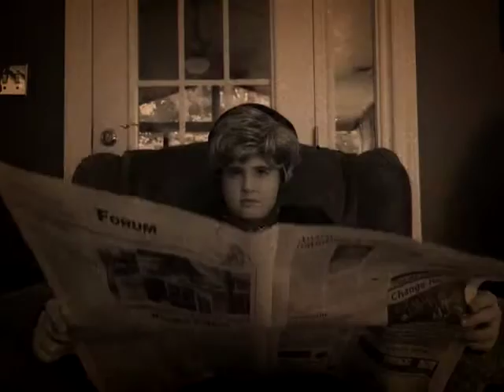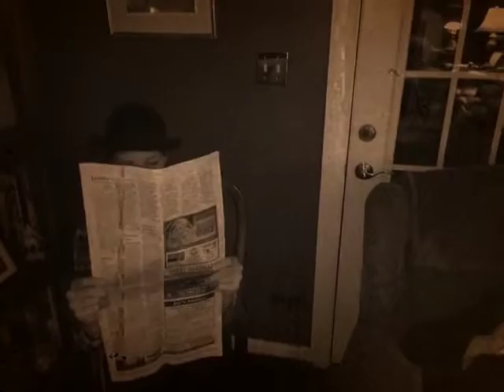The Men's Club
When a girl is denied entry to an exclusive men's club in town, she devises a plan to disguise herself as a male and infiltrate the club.

I showed this film at my graduation and it was a huge success! I consider this to be one of my funniest movies ever and I hope you enjoy it as much as I do.

This silent film stars my two younger sisters and my friend, Hailey.